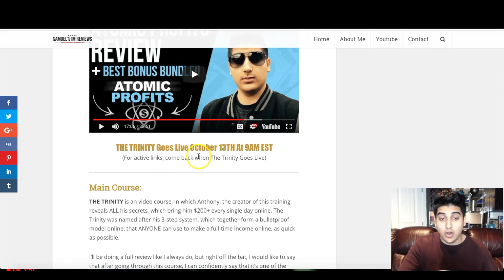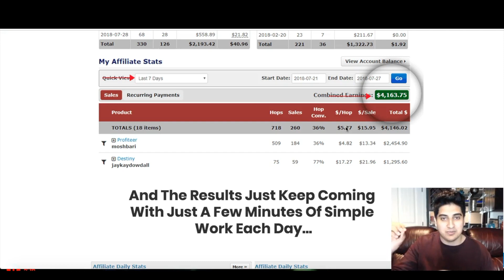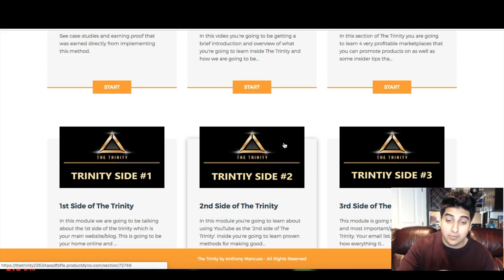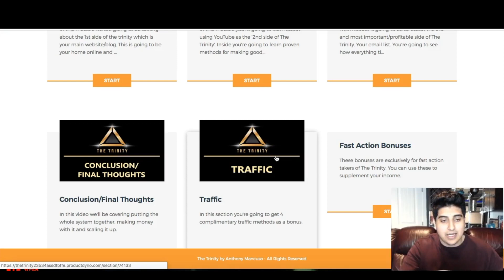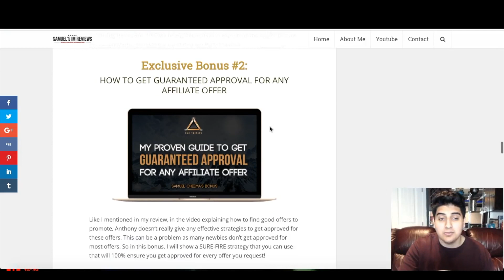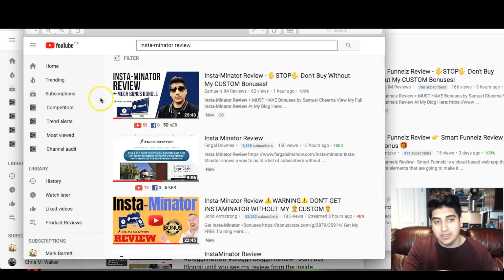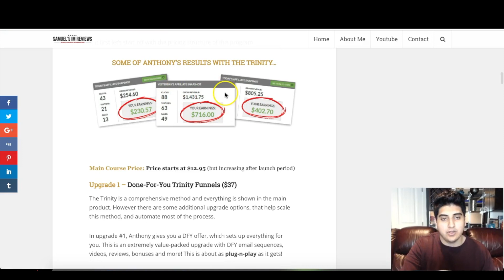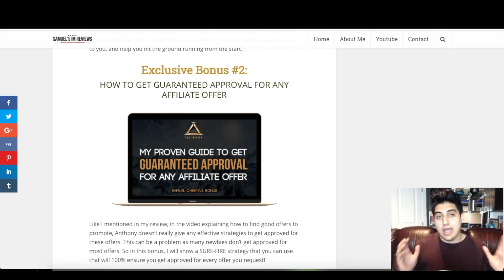The Trinity Review - ✋STOP✋ Don't Buy Without My CUSTOM Bonuses!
The Trinity Review Review + MUST-HAVE Bonuses by Samuel Cheema

THE TRINITY is an video course, in which Anthony, the creator of this training, reveals ALL his secrets, which bring him $200+ every single day online. The Trinity was named after his 3-step system, which together form a bulletproof model online, that ANYONE can use to make a full-time income online, as quick as possible.

That is it for my The Trinity review

Keep up with more amazing product reviews and CUSTOM Bonuses!
Watch my full The Trinity review on my blog. Also get by The Trinity bonuses.

The Trinity review, The Trinity course review, The Trinity bonus, The Trinity bonuses, The Trinity custom bonuses, The Trinity discount, The Trinity reviews, how to make money online 2018